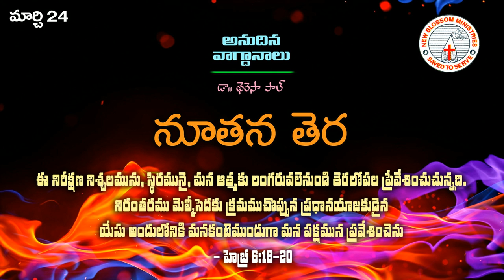Everyday Promise - Telugu | 24th March 2022 | Dr. Teresa Paul | National Women's Movement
Everyday_Promise - Telugu | Mar_24| Dr. Teresa Paul | National Women's Movement